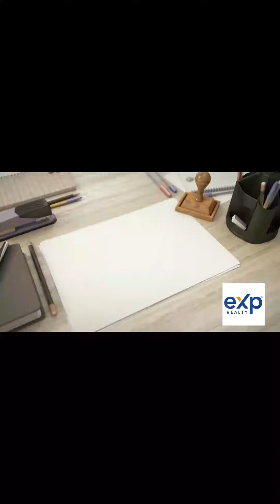Y’all join Paula as she showcase this large home for sale in Mansfield, TX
What a super sweet master planned community🤗

Y’all join me as I showcase this large home for sale in Mansfield, TX

5 beds 🛌
4 baths 🛀🏾
📺Media room
🎯Game room
1 home office 🖇
3959 🏡Square feet
667,500💰

Give me a call if you are interested in this one!

Interested in purchasing a great home?

Sign up to my website and beginning searching for existing homes now

Paula Sanders
Texas Realtor
Brokered by EXP Realty LLC